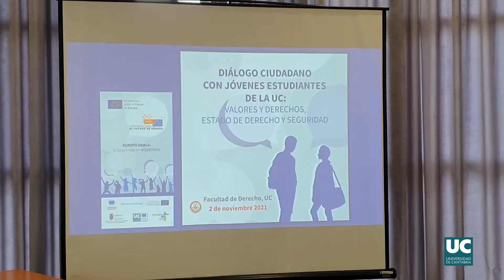Diálogo Ciudadano sobre la UE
La consejera de Presidencia, Interior, Justicia y Acción Exterior del Gobierno de Cantabria, Paula Fernández; el rector de la Universidad de Cantabria (UC), Ángel Pazos; el decano de Derecho, Ángel Pelayo, y la directora general de Administración Local, Acción Exterior y Casas de Cantabria, Rosa Valdés, han participado esta mañana en la inauguración del ‘Diálogo Ciudadano con jóvenes estudiantes de la UC: valores y derechos, Estado de Derecho y seguridad de la Unión Europea’.